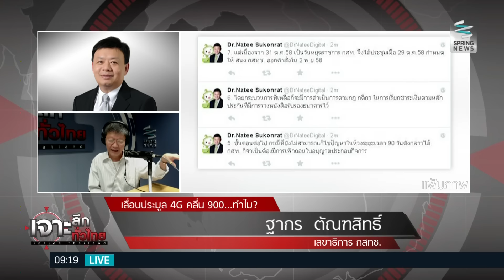เจาะลึกทั่วไทย 3/11/58 : เลื่อนประมูล 4G คลื่น 900...ทำไม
รายการ เจาะลึกทั่วไทย Inside Thailand วันอังคารที่ 3 พฤศจิกายน 2558 เวลา 07.30 น. ดำเนินรายการโดย “ดนัย เอกมหาสวัสดิ์” และ “อมรรัตน์ มหิทธิรุกข์” เจาะลึกประเด็นร้อน "เลื่อนประมูล 4G คลื่น 900...ทำไม" กับ คุณฐากร ตัณฑสิทธิ์ (เลขาธิการ กสทช.) รายละเอียดจะเป็นอย่างไรติดตามได้ในรายการ